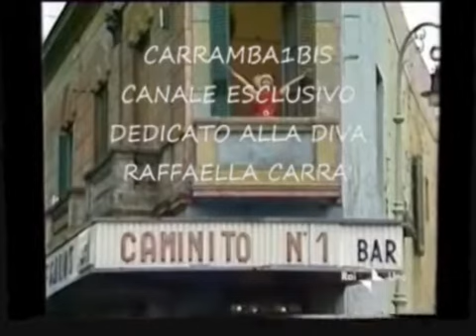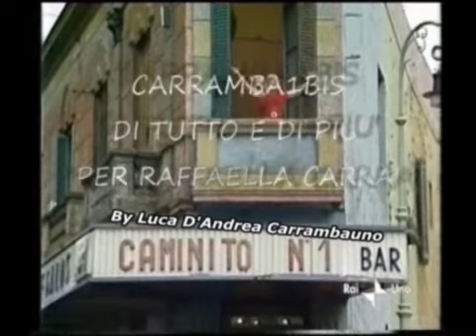Raffaella Carrà ✰ Ospite Al Tg1 ✰ By Mario & Luca D'Andrea Carrambauno